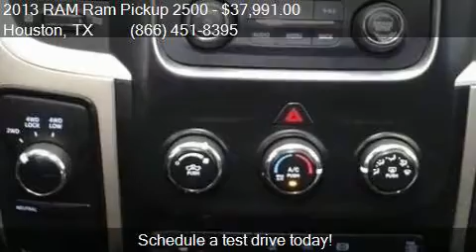2013 RAM Ram Pickup 2500 SLT 4x4 4dr Crew Cab 6.3 ft. SB Pic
This 2013 RAM Ram Pickup 2500 SLT 4x4 4dr Crew Cab 6.3 ft. SB Pickup is for sale in Houston, TX 77598 at Texas Auto South.

Engine: 6.7L I6
Transmission: Automatic 6-Speed
Color: Bright White Clearcoat
Mileage: 71031
Contact Texas Auto South 16200 Hwy 3 Houston, TX 77598 to test drive this 2013 RAM Ram Pickup 2500 SLT 4x4 4dr Crew Cab 6.3 ft. SB Pickup today.